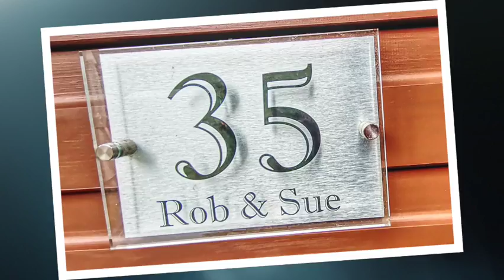Chalets At Nottingham Sun Club 1080WebShareName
There are 43 Chalets in the gorgeous grounds of Nottingham Sun Club.

Some, at best, are described as sheds, others are simply incredible places to be.

Rob and Sue bought a 'shed' and turned it into a second home to be naked in 24/7, their Chalet is the first to be featured in the video below.

Next is Philip's Chalet, Philip also bought a 'shed' and after many hours of hard work Philip now has a second 'home' to be proud of.

You have to be a full member to buy a Chalet.